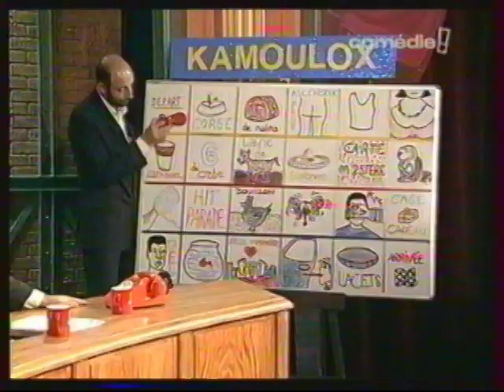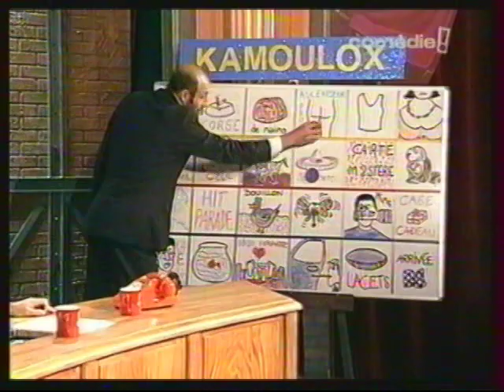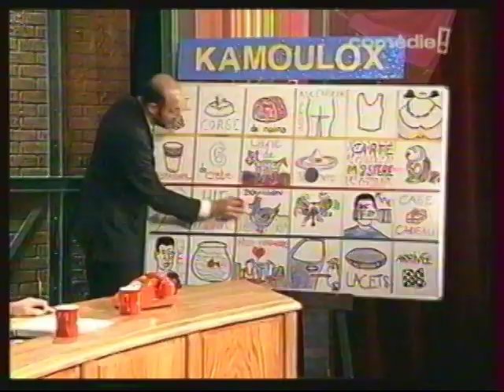Kad et Olivier - Kamoulox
Extrait de la Grosse Emission, voici un épisode du Kamoulox de Kad et Olivier.